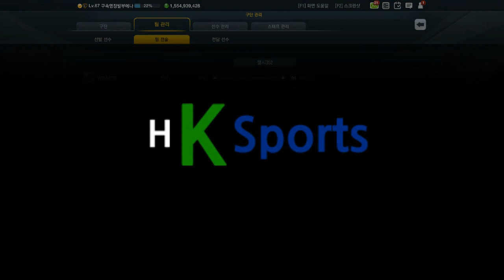피파온라인3 #52 첼시 16/17 전술/스쿼드 (Fifaonline3 Chelsea FC 16/17 tactics'squad)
시즌초반 삐걱거리던 첼시를 하나로 묶은 바로 그 전술!

피파온라인

피파온라인3 첼시